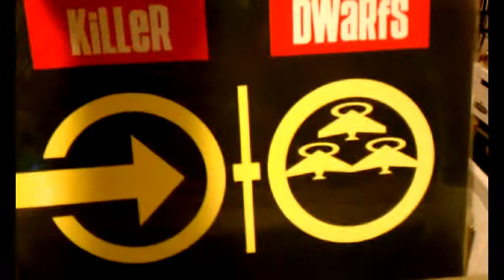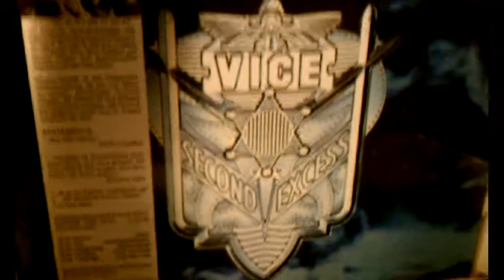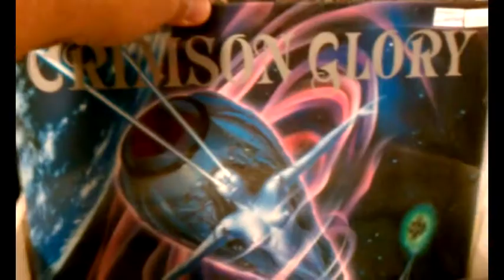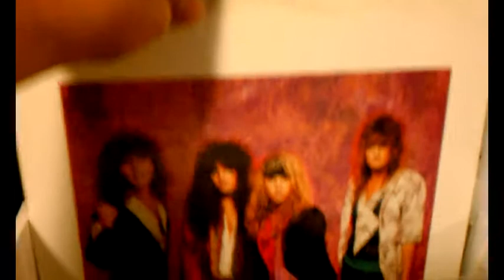Old Finds Video From 2011 Vacation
An old video I shot of an amazing score I made while on vacation in 2011. I blew all my spending money on records! LOL!!